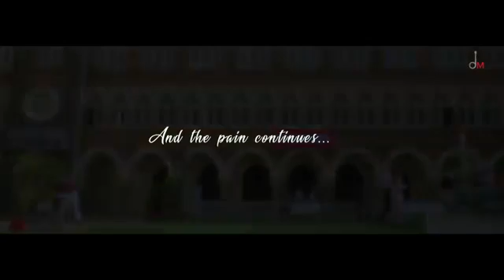FILHALL|Akshay Kumar ft Nupur, Sanon BPraak, Jaani,Arvindr khaira,Ammy,Virk,official Video